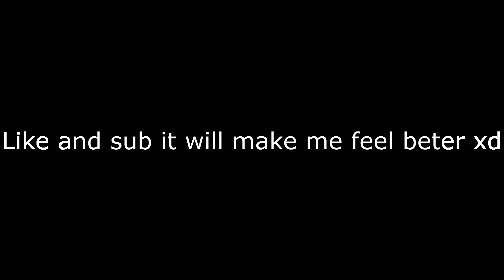Mineplex clans Fail complation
poop